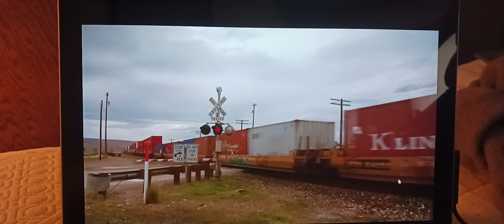Wendy John & Michael meet Peter Pan/Union Pacific-Western Pacific Intermodal Train in Beowawe Nevada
Westbound Intermodal Train
3 locomotives
2 upfront
🚂Western Pacific SD70ACE UP1983
🚂Union Pacific SD70ACE 8539
1 in the back
🚂Union Pacific Dash-9 6356
pulling heavy Flat-cars carrying shipping containers
(Train clicking on the tracks passing through town in the desert)
(Railroad Crossing Bells 🔔 Ringing)